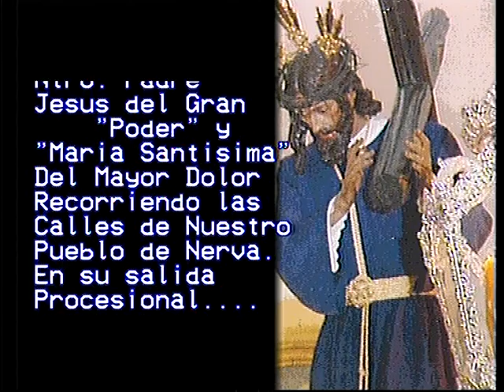SEMANA SANTA DE NERVA 2007"Archivos Telecumi"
Un documento sobre la Semana Santa de Nerva "paso a paso"